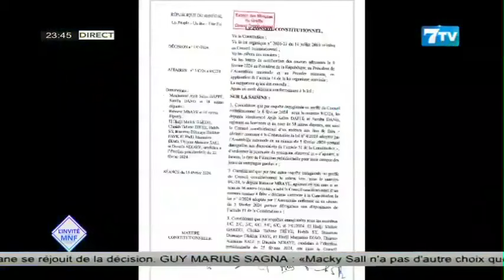Alioune NDOYE: "Conseil Constitutionnel dans sa décision, nena élection meunoul am le 25 Février"